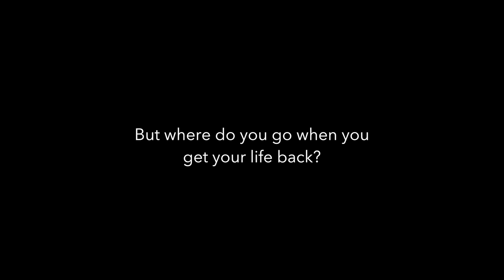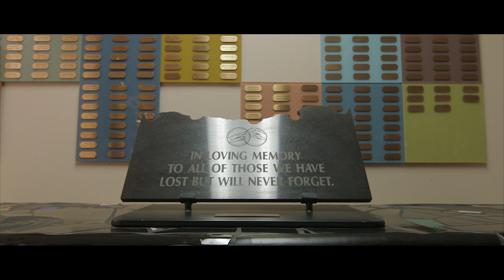DESERT MIGRATION DOCUMENTARY TRAILER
The official trailer for the feature documentary DESERT MIGRATION.

Written & Directed by Daniel F. Cardone
Produced by Marc Smolowitz

DESERT MIGRATION screened at the following film festivals in 2015:

Frameline 39, San Francisco
Outfest, Los Angeles
Cinema Q, Denver
Austin Gay & Lesbian International Film Festival
Fresno Reel Pride
Tampa Bay Gay & Lesbian International Film Festival
Out On Film, Atlanta
Seattle Lesbian & Gay Film Festival
Adelaide Film Festival, Australia
Newfest, New York
Milwaukee LGBT Film/Video Festival
Les Gai Cine Mad, Madrid, Spain

in additional to a special screening presented by the Palm Springs International Film Festival, and screenings in Sydney, Byron Bay, Lismore, Copenhagen, Vancouver, and Washington DC for World AIDS Day, 2015.

SYNOPSIS: When HIV treatments improved and people stopped dying by the thousands, many gay men took stock and said, "So...now what?" Their peer group was decimated and they themselves had only escaped death by a narrow margin.

Retiring to California's Palm Springs seemed like a viable decision. Health services were great, housing was affordable, there was a large gay population and it was always sunny. The roads they took to get there were varied, but all promised a veritable Lost Horizon, where age, illness and sin were a thing of the past.

However, being left to your own devices in a town where the sun always shines has a way of exposing who a person really is. With no friends, no job, and traumatized by recent memories, the burden is entirely on the individual to make something meaningful grow in the dry, harsh desert.

Desert Migration examines the lives of these men; their history, their present, and their possible futures as they struggle to come to terms with the second chance they have been given. Faced with their own mortality and the inevitable wear and tear on their bodies from both the virus and the medications designed to save them, how do they strive to create a life of value? Their stories illuminate how people across the US and the world are struggling as they age with the virus and the damage it has caused.